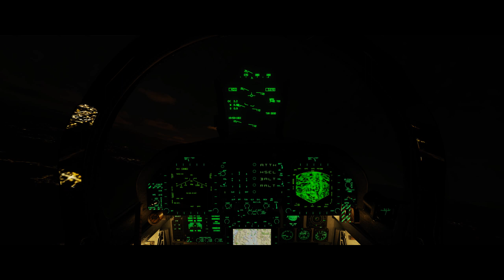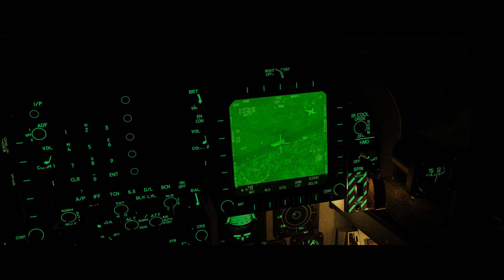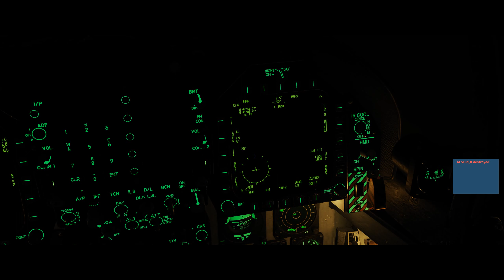Digital Combat Simulator F/A-18 Night Scud Hunt